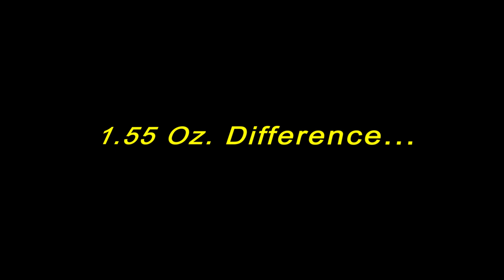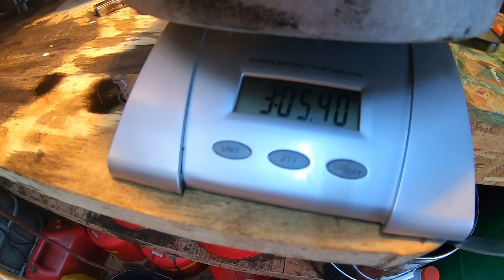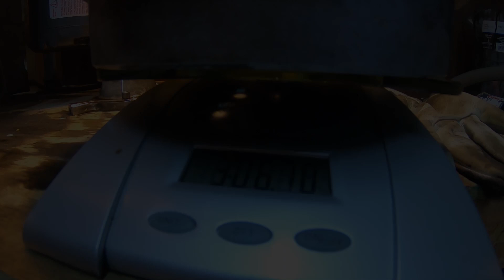Black Diesel Small Batch Test - Is The "Booster Cone" Worth It? - WVO Designs - Centrifuge - Fuel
In this video, we find out if the "booster cone" by WVO Designs really makes a difference.  Is it worth the added price?

or via SuperThanks